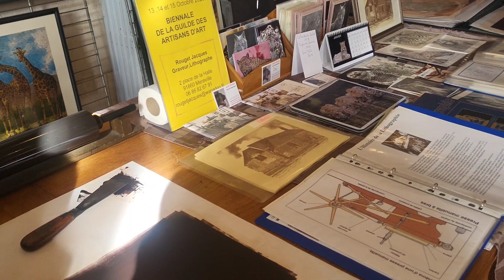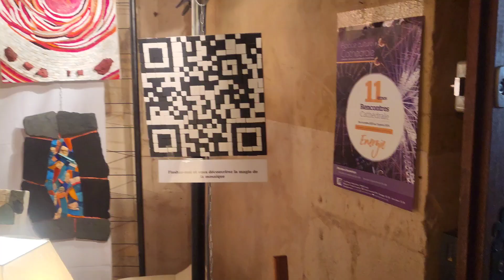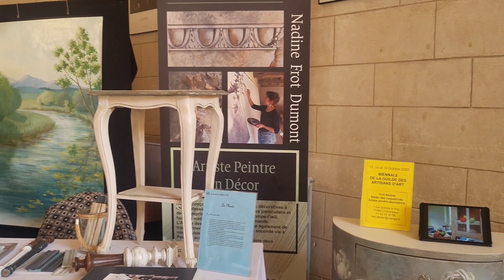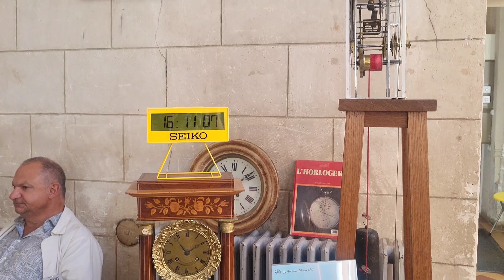Biennale de la Guilde des artisans d'art 2023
La guilde des artisans d'art s'exposent à Ferrières en Gâtinais/
13, 14 et 15 octobre 2023 - Salle de l'Abbaye de Ferrières-en-Gâtinais.
Exposition vente